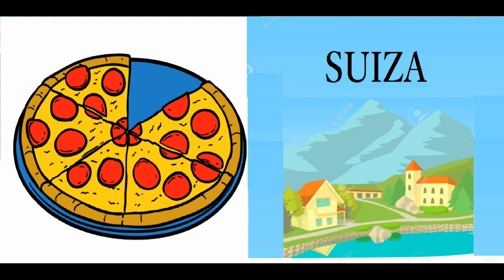zapa zapa zapa zapatero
Canción para trabajar correspondencia del álbum Piquillines